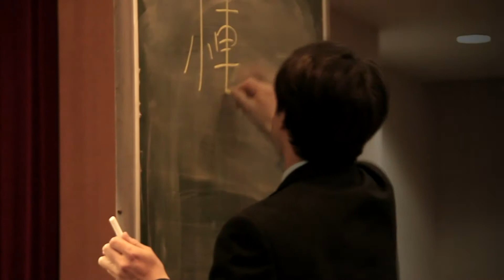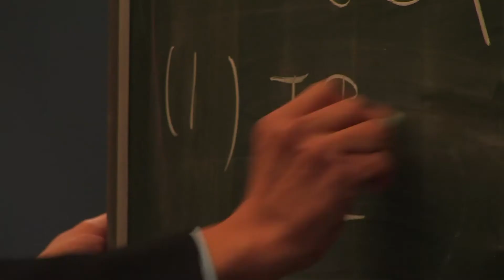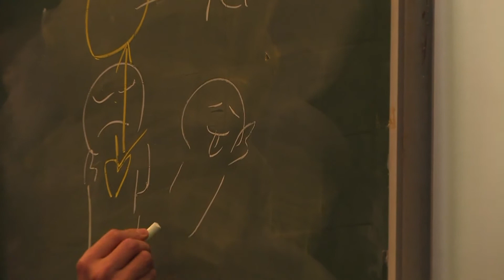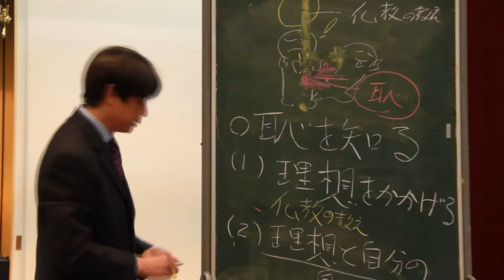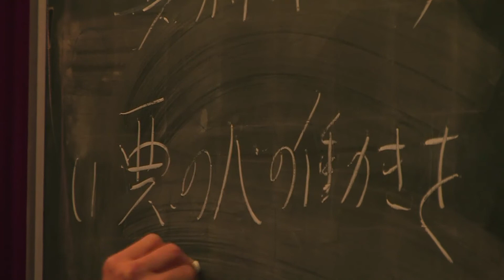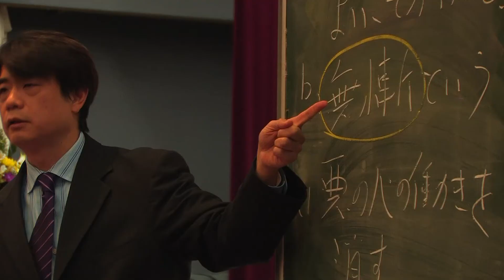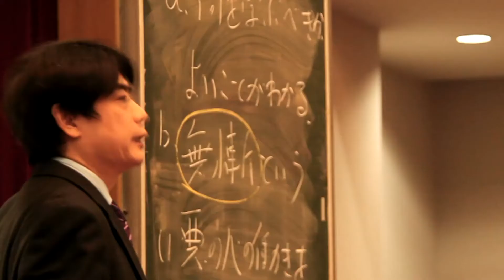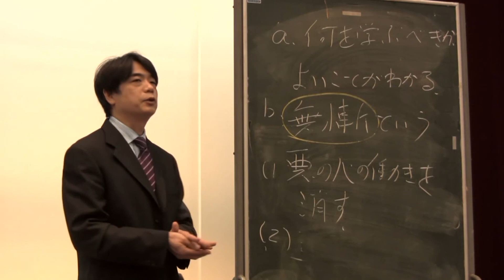慚の心～勤行～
2010年11月22日（月）に岐阜聖徳学園大学で勤行が行われました。経済情報学部　教授　城福雅伸先生の講話です。